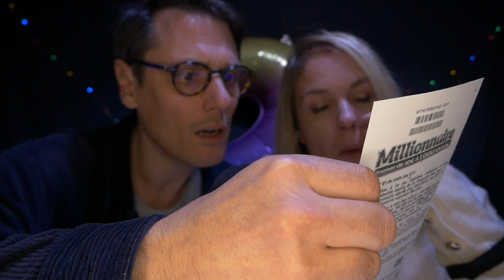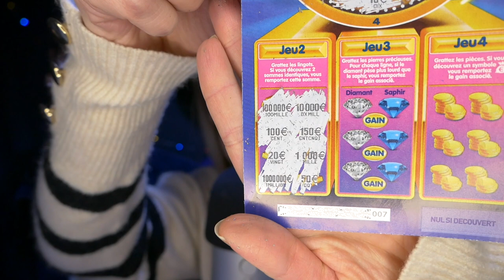ASMR FR 🎂 La chaîne fête ses 2 ans !!! Chuchotements, fous rires et des surprises ! 🎉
Nouvelle vidéo ASMR en français. Et surtout une vidéo pour vous remercier pour ces deux années passées à vos côtés. Que du bonheur ! 2 ans de folie et j'ai hâte de vivre plein d'autres choses avec vous. Vidéo donc avec Papa Écureuil pour l'occasion, avec également du chuchotements proche du micro (même si je ne suis pas sûre que vous vous endormiez ce soir devant avec les sons forts), du gâteau et aussi des cartes à gratter. D'ailleurs vous me donnez des idées de trucs à acheter pour la chaîne avec les sous que j'ai gagné?

Bonne relaxation